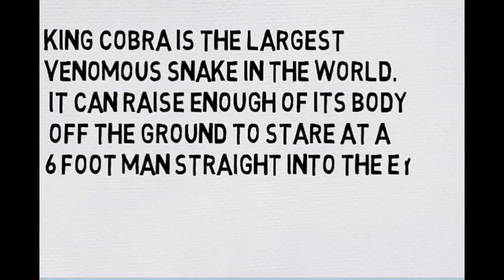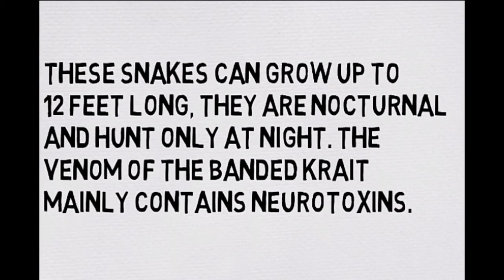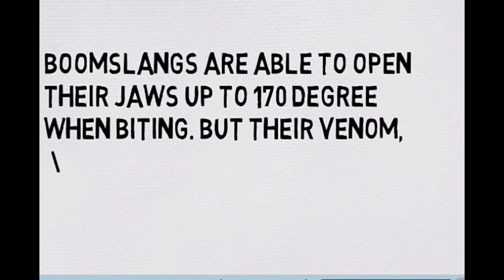Top 5 Deadliest snakes in the World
In this world there are having more than 600 species of venomous snakes. According to world health organization here are the list of top 5 deadliest snakes

1. King Cobra
King cobra is the largest venomous snake in the world. it can raise enough of its body off the ground to stare at a 6 foot man straight into the eyes, infact a single bite can inject enough venom to kill 20 peoples.

2. Saw scaled viper
The saw scaled viper is a venomous viper that lives in parts of middle east and central Asia. Scientists believe that the saw scaled viper is responsible for more human deaths than all other snake species combined.

3. Tiger snake
This snake found in southern region of Australia, symptoms of this snake bite include localized pain in the foot and neck region, tingling and sweating.

4. Banded krait
These snakes can grow up to 12 feet long, they are nocturnal and hunt only at night. the venom of the banded krait mainly contains neurotoxins.

5. Boomslang
boomslangs are able to open their jaws up to 170 degree when biting. but their venom, as with most snakes, has different effects on its victims.

hackerstrait
Hacker Strait